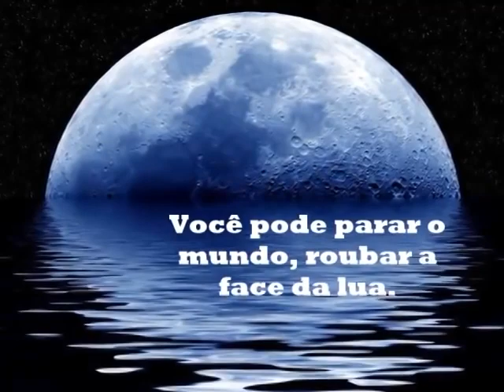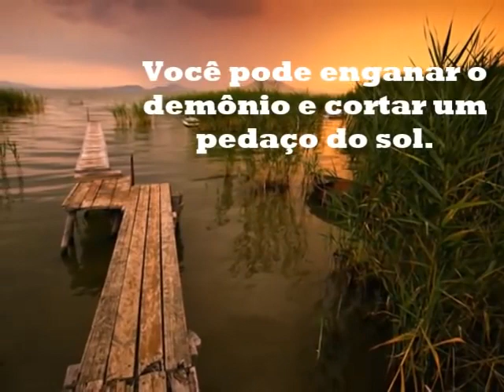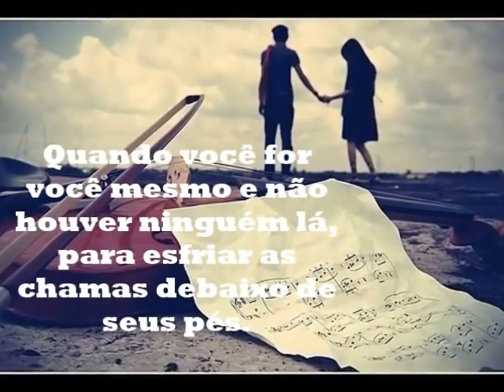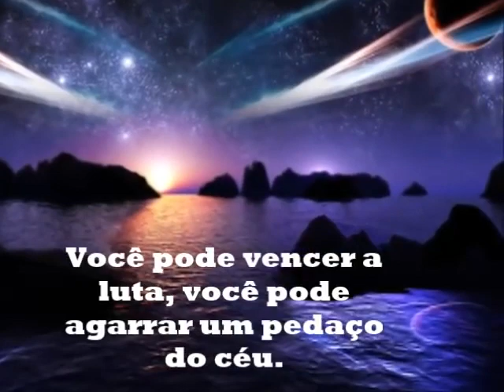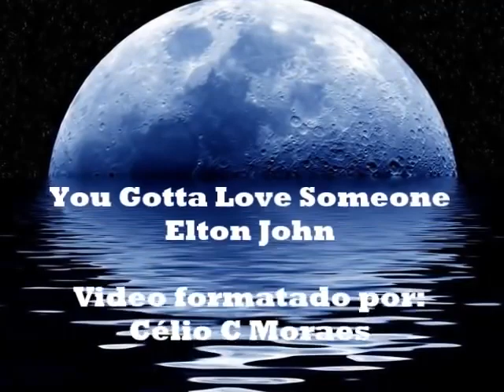elton john - bom dia ,ótima semana a todos 🙏